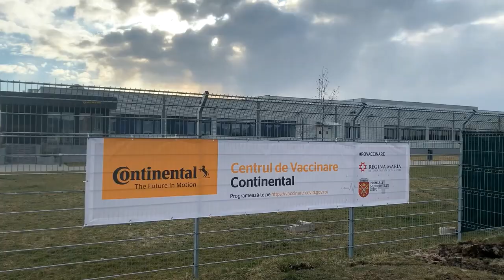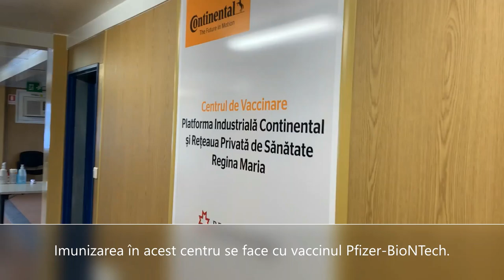Centrul de vaccinare Continental